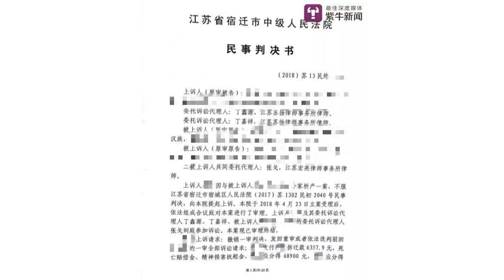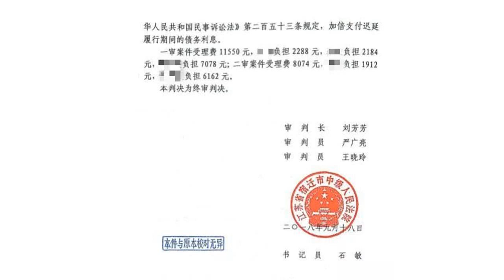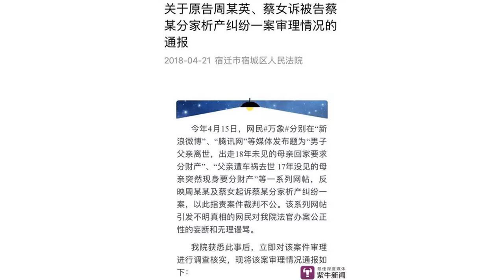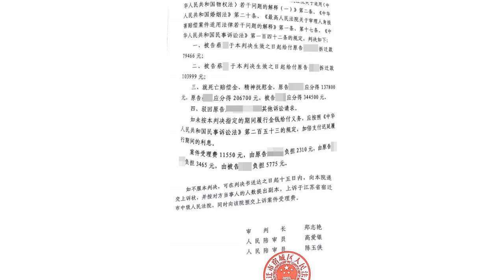母亲出走16年回来告儿子要分"丈夫"遗产 法院：一分钱也不给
扬子晚报·紫牛新闻未经授权不得转载转载拒绝任何形式删改否则保留追究法律责任的权利今年4月25日，扬子晚报紫牛新闻报道了《母亲抛下6岁儿离家,16年后在父亲葬礼上出现争百万遗产》一文，讲述了一位抛家弃子16年的母亲，在孩子父亲葬礼上突然出现，企图抢夺遗产的事件。当时，母亲周某英上诉到法院，之后一审判决其分得21万余元、而被周某英离家时带走的女儿分得31万余元。对于这个判决，当年被抛弃的儿子蔡冰（化名）表示从情理上无法接受，母亲抛弃了家庭16年，如今竟然回来抢夺父亲的遗产和死亡赔偿金，这样的行为也让网友议论纷纷。随后，蔡冰提起上诉。2018年9月18日，宿迁市中级人民法院二审作出判决，撤销一审法院判决：驳回周某英的诉讼请求及蔡某的其他诉讼请求。并于本判决生效之日起十日内给付姐姐蔡某拆迁补偿款31948元，蔡冰分得父亲死亡赔偿金511200元，蔡某应分得127800元，精神损害抚慰金50000元归蔡冰所有。16年前，母亲携姐姐离家6岁的他与父亲相依为命1987年底，家在四川的女子周某英经媒人介绍，与宿迁市耿车镇的青年男子蔡某俊相识，两人不久后以夫妻名义共同生活，但并未办理结婚登记。据说这种做